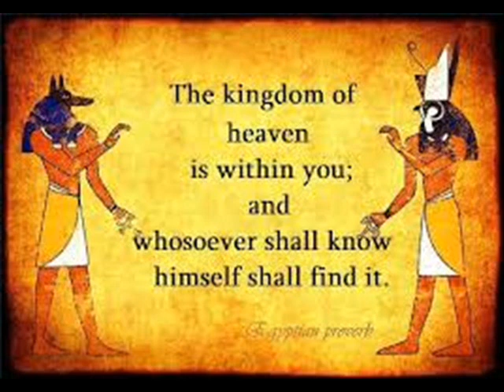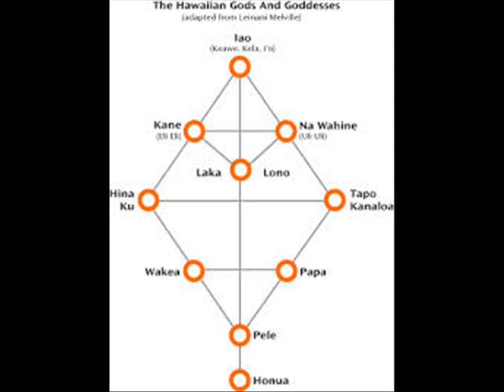Monika Bergo (Sei La Mia Luce)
Text : Monica Bergo - Music : Marc Morlock

SEI LA MIA LUCE

 Camminando sempre sola

 In questa città

 Vado verso l’orizzonte

 Ovunque porterà

 Voglia di cose nuove

 Di felicità

 Mentre la mia gioia esplode

 La mente vola e va

 No, non è passato il tempo

 Tu sei ancora là

 Imprigionato nel tuo limbo

 Sei sogno o realtà?

 E lei mi guiderà

 Senza tempo e senza età

 e respiro avidamente

 quest’aria che sa

 di promesse inutili

 di una vita fa

 eri antidoto e veleno

 la felicità

 il mio inferno e paradiso

 l’ eternità

 quando finirà il mio tempo

 diventerai realtà

 riconoscerò il tuo sguardo e amore sarà

 sei tu la luce

 che mi porterà

 fuori dal mio buio

 e mi guiderà

Monika Bergo